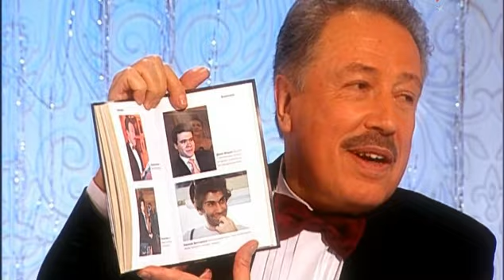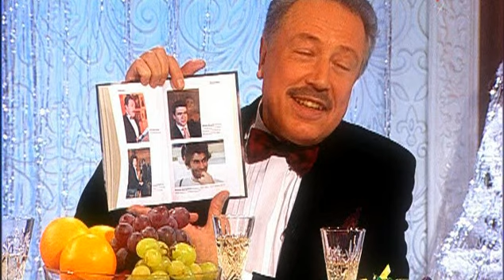Новый год исполнние желаний НГ 2009 Канал 'Культура'